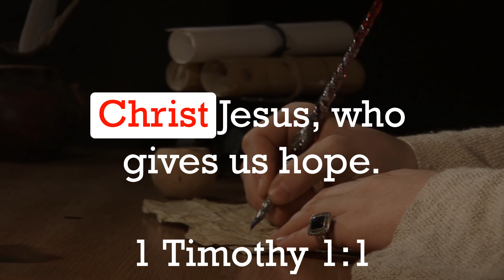Discover The SECRET To Happiness In JESUS?